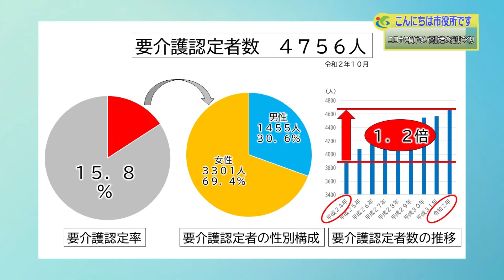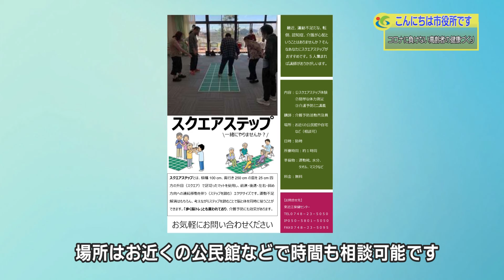『コロナに負けない高齢者の健康づくり』３月２週 東近江保健センター